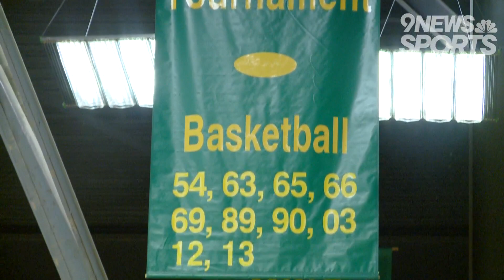CSU basketball begins prep for NCAA Tournament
The Rams are gearing up for their first appearance in 'The Big Dance' since 2013.